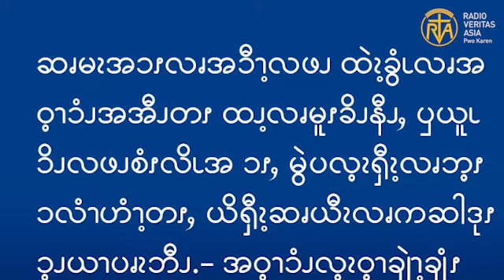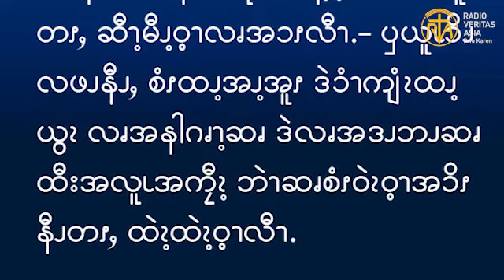Gospel reading for Christmas Day , Y. C Dec 25, 2021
ဧဝံဂေလိကျမ်းစာဖတ်ရှုခြင်း၊ ဒီဇင်ဘာ  ၂၅ ၊ ၂၀၂၁။
“သိုးထိန်းတို့သည်လည်း မိမိတို့အား ပြောပြထားသည့်အတိုင်း မြင်ရကြားရသောကြောင့် ဘုရားသခင်၏ ဘုန်းဂုဏ်တော်ကို ချီးမွမ်းလျက် ပြန်သွားကြလေ၏။” (လု 2:20)